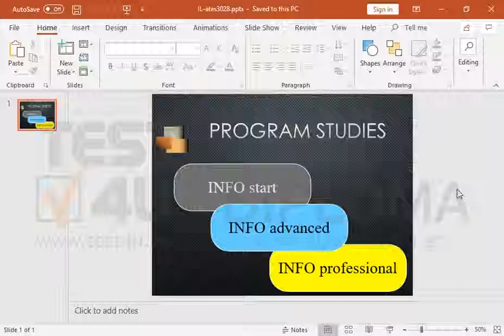On the current slide place the drawing object which displays the text INFO professional in front...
On the current slide place the drawing object which displays the text INFO professional in front of the object which displays the text INFO advanced.

Related TEST4U products:

TEST4U Microsoft PowerPoint 365, 2019, 2016, 2013, 2010, 2007, 2003 - English version

TEST4U Microsoft PowerPoint Expert 365, 2019, 2016, 2013, 2010, 2007, 2003 - English version

77-422 Microsoft Office Specialist Powerpoint Core 2013 - English version

77-729 Microsoft Office Specialist Powerpoint Core 2016 - English version